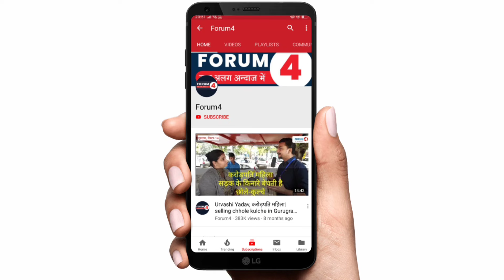हरियाणा चुनाव को लेकर फंस गया पेंच? देखिए आखिर जीतते हुए भी क्या हार गई बीजेपी?